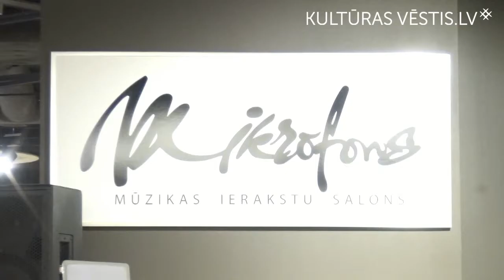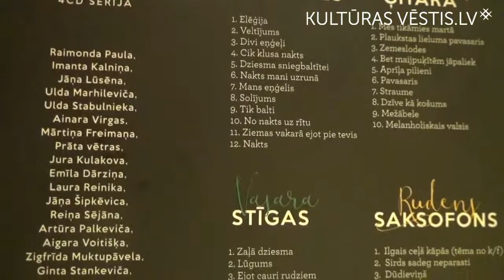Mūzikas ierakstu salona “Mikrofons” atvēršanas svētki